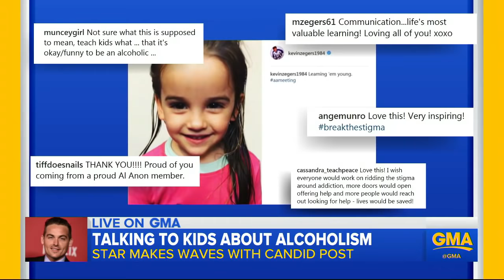'Dirty John' actor opens up to his 3-year-old daughters about his alcoholism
Kevin Zeger's parenting method of addressing his alcoholism head-on with his young daughters has sparked a heated debate online.